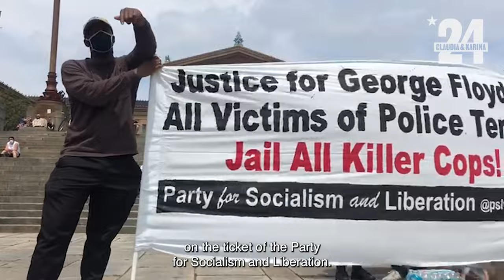End Capitalism Before It Ends Us: Claudia De La Cruz & Karina Garcia for President & VP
🚨Socialist presidential campaign launches!!

🚩 Claudia De la Cruz and Karina Garcia are running for President and Vice-President of the United States on the ticket of the Party for Socialism and Liberation. We will be campaigning with a clear message: We need to end capitalism before it ends us!

✊We will go across the country to address the issues the two ruling class candidates have no solutions for – poverty, war, racism, environmental destruction and much more. Under the current capitalist system, a tiny clique of ultra-rich bankers and CEOs have the power and will do anything to maintain it. This campaign stands for socialism — a system where poor and working people hold political and economic power and use it to meet the needs of all people and to preserve the planet.

🔗 Learn more about the campaign at VoteSocialist2024.com